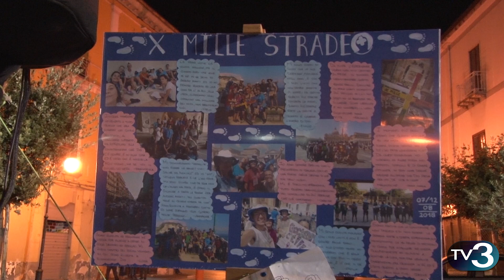"E' bello con te"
I giovani della parrocchia di Cicciano, insieme al parroco Don Mariano, hanno raccontato ai microfoni di TV3  l' esperienza "PER MILLE STRADE": un pellegrinaggio che partiva da Cicciano e attraversava le province e il centro di Napoli. Il percorso si concludeva a Roma con l'Incontro con Papa Francesco.

Servizio di Maria Cristina Benintendi
Riprese e montaggio a cura di Angela Trinchese